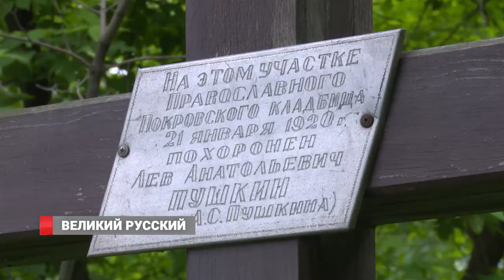Владивосток и А.С.Пушкин: 218 лет со дня рождения поэта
Сегодня, 6 июня, вся страна отмечает День рождения Александра Сергеевича Пушкина. Великому поэту исполнилось бы 218 лет. Владивосток связан с поэтом лишь косвенно. Но некоторые места в городе названы его именем.